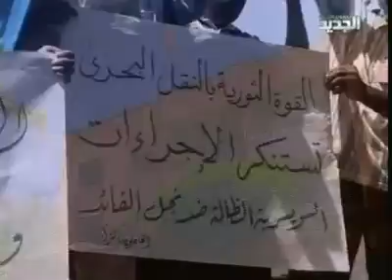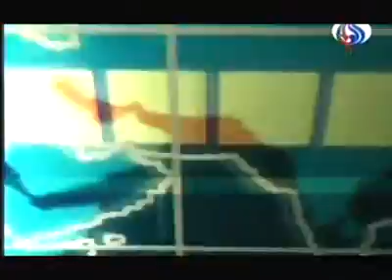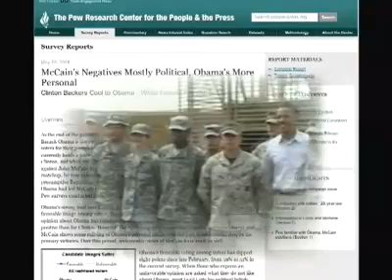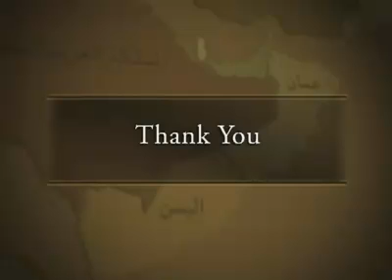Mosaic News - 7/25/08: World News from the Middle East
"Truce Breaks Down in Tripoli, Lebanon," Al Jazeera TV, Qatar
"Italy to Compensate Libya for Colonial Era," Dubai TV, UAE
"Did Washington Shun Syrian Delegates?" Al Arabiya TV, UAE
"Libya Threatens Switzerland," New TV, Lebanon
"Karzai Protects Drug Lords," Al Jazeera English, Qatar
"Discovering Rabat," Al-Alam TV, Iran
"Obama And The Wall," Link TV USA